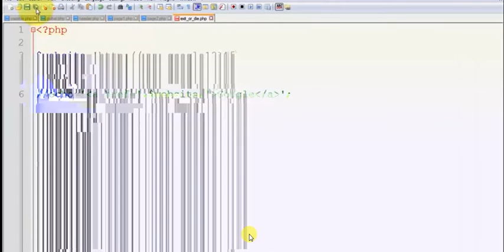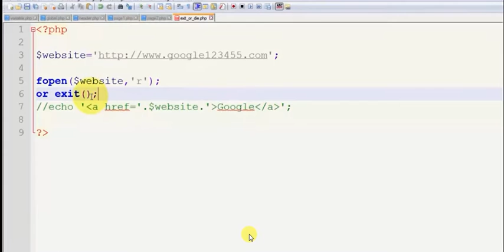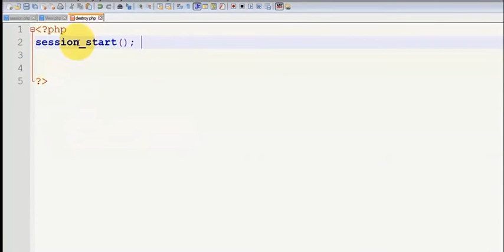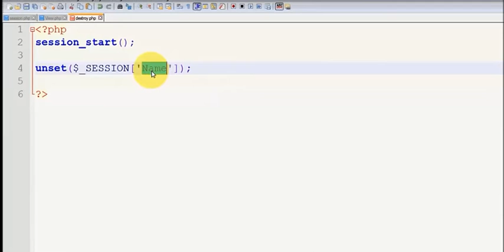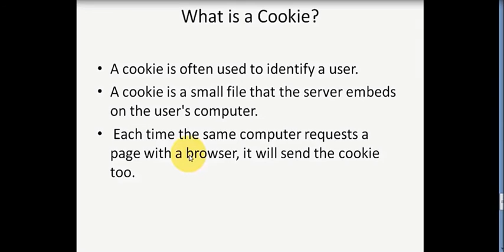php training in tamil